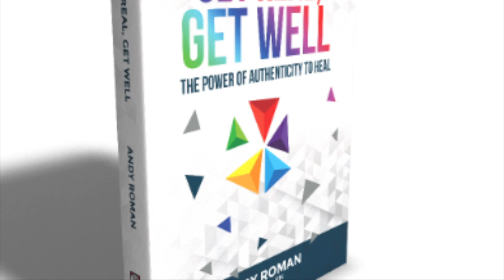Get Real With Andy: Tolerance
Tolerance: sometimes a virtue, sometimes a mistake. For everything there is a season: a time to tolerate and a time to stop tolerating. How can I know which is when? Feel your way forward with your gut, be sensitive with your heart, and listen to the benevolent voices in your head. Then commit and take a stand.